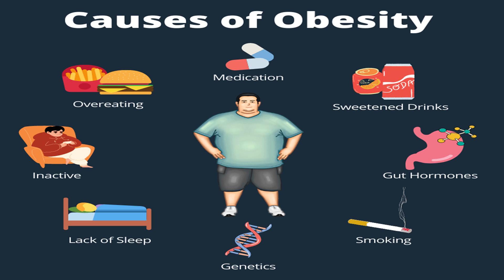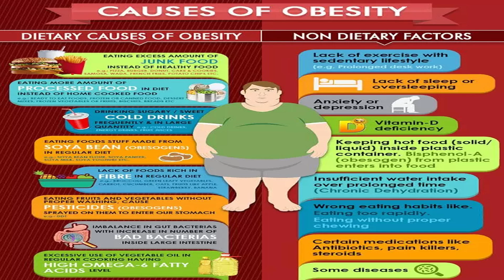1 महीने में मोटापा फैटी लीवर कम नहीं जड़ से खत्म होगा\\Obesity problem solved Drkumareductionclinic\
# Obesity  # mentalhealth # solution  # Drkumareducationclinic
The best way to treat obesity is to eat a healthy, reduced-calorie diet and exercise regularly. To do this you should: eat a balanced, calorie-controlled diet as recommended by your GP or weight loss management health professional (such as a dietitian) join a local weight loss group